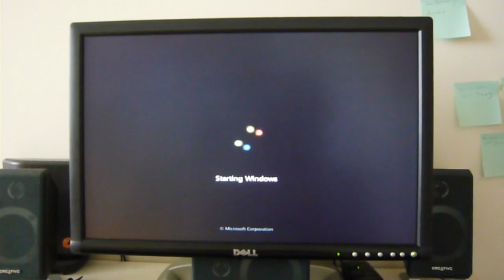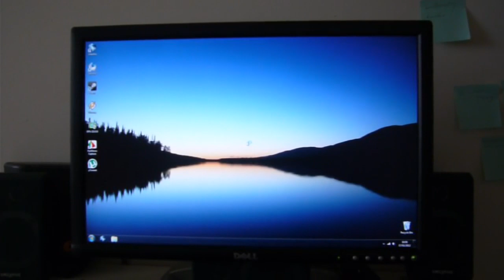Unboxing of an Intel SSD 520 Series 120GB SSD and Startup Time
This is an unboxing video of an Intel SSD 520 Series 120GB SSD and a video showing of it booting into Windows 7.

System specifications

Corsair Vengeance 4 GB 1600 MHz
MSI R6950 2GB